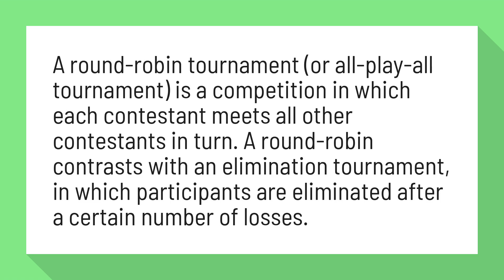What does round robin tournament mean?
A round-robin tournament (or all-play-all tournament) is a competition in which each contestant meets all other contestants in turn. A round-robin contrasts with an elimination tournament, in which participants are eliminated after a certain number of losses.